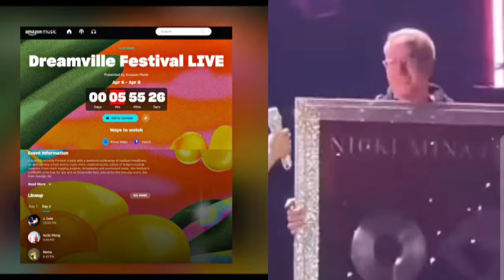‼️Joe Budden PRAISES Nicki Minaj after attending Gag City Tour! Naomi Osaka, Bobby Shmurda & Lil Nas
Joe Budden PRAISES Nicki Minaj after attending Gag City Tour! Naomi Osaka, Bobby Shmurda & Lil Nas X attend Nicki Minaj's show and barbz React. Glorilla and Megan thee stallion have gone number 1 on ITunes following beef with JT.